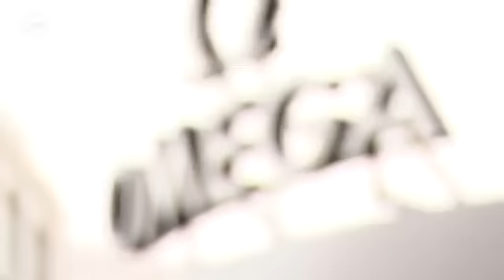El secreto de Suiza | Euromaxx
¿Dónde se vive mejor? Cada año la consultora alemana Mercer realiza un estudio para valorar la calidad de vida en ciudades de todo el mundo. Este año fueron 211 las ciudades elegidas. Suiza es el gran ganador del estudio. Tres de sus ciudades se encuentran entre las diez donde mejor se vive: Zúrich, Ginebra y Berna.